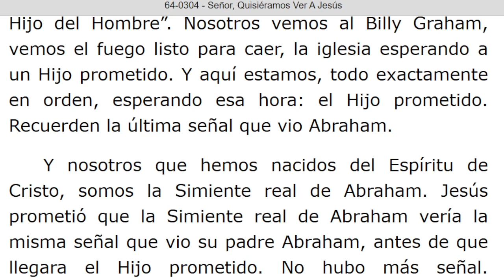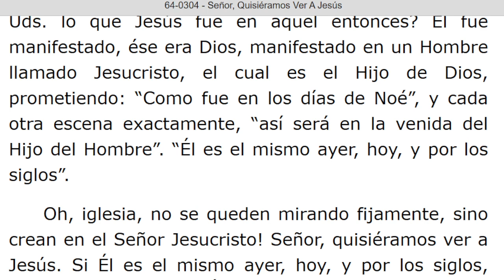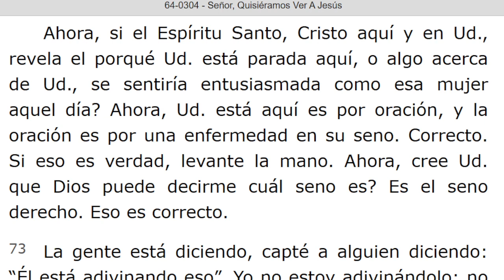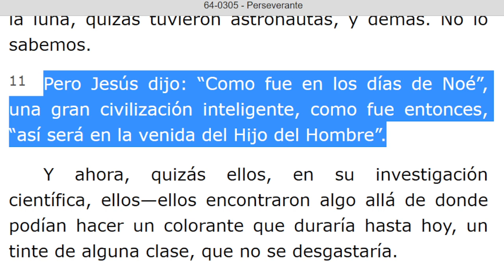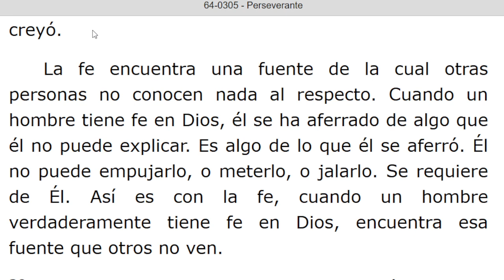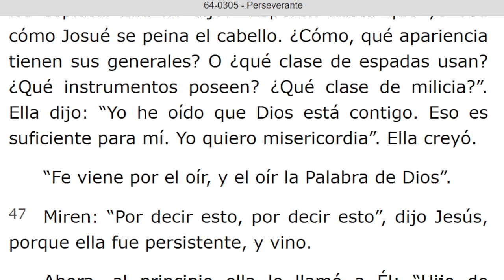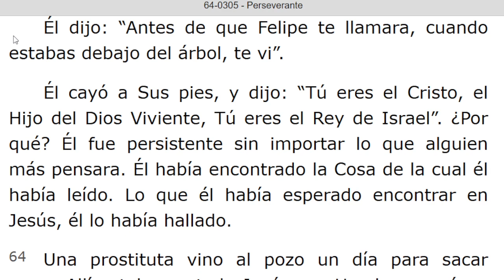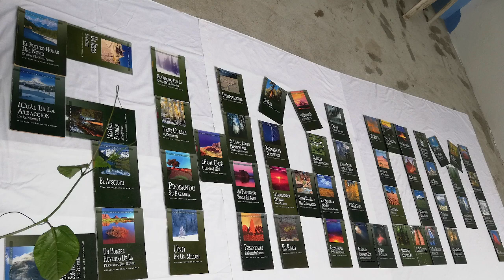LECTURA DE LOS MENSAJES DEL PROFETA !!ELIAS!! WILLIAN MARRION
J e r e m i a s   50:
28. VOZ DE LOS QUE HUYEN  y ESCAPAN DE LA TIERRA  DE BABILONIA, PARA DAR EN SION LAS NUEVAS DE LA  RETRIBUCIÓN DE JEHOVÁ NUESTRO DIOS, DE LA VENGANZA DE SU TEMPLO.

=== INICIA: SEÑOR, QUISIERAMOS VER A JESUS - 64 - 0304. Párrafo: 37...TERMINA Párrafo: 78.

=== INICIA: PERSEVERANTE - 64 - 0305. TERMINA Párrafo: 74.